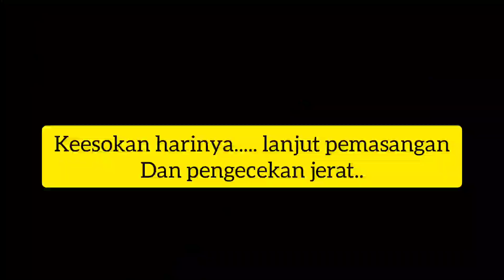Monyet ekor panjang, terjebak oleh Jerat babi hutan